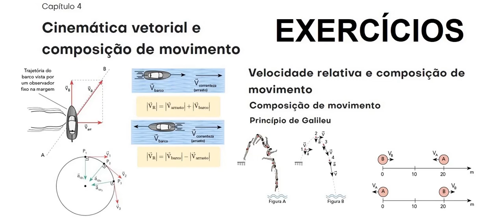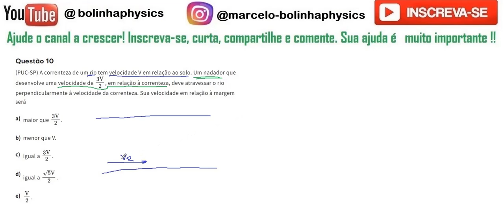Cinemática vetorial – Exercício ap10 A correnteza de um rio tem velocidade V em relação ao solo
Questão 10 (PUC-SP) A correnteza de um rio tem velocidade V em relação ao solo. Um nadador que desenvolve uma velocidade de 3V/2
, em relação à correnteza, deve atravessar o rio perpendicularmente à velocidade da correnteza. Sua velocidade em relação à margem será

maior que 3V/2.

menor que V.

igual a 3V/2.

igual a √5V/2.

V/2.